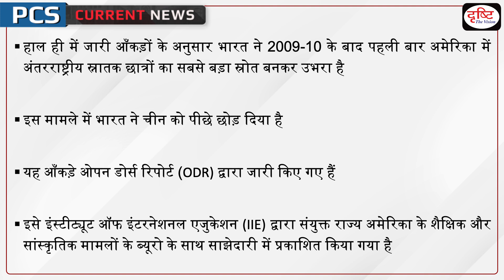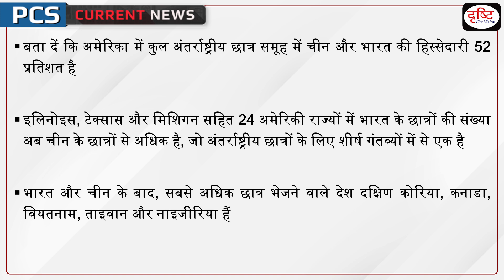India sends record number students to US - PCS Current News |Drishti PCS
According to recently released data, India has emerged as the largest source of international graduate students in the US for the first time since 2009-10. India has left China behind in this matter. These figures have been released by Open Doors Report (ODR).

1. Videos by Dr. Vikas Divyakriti To

2. Concept Talk- By Dr. Vikas Divyakirti

6. To The Point- Special

8. UPSC PT Prelims Practice Quiz